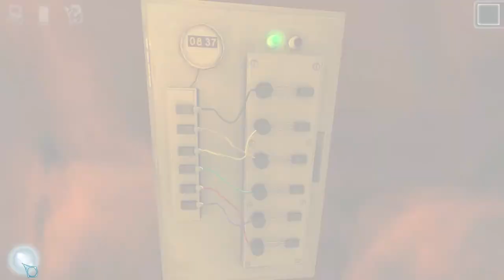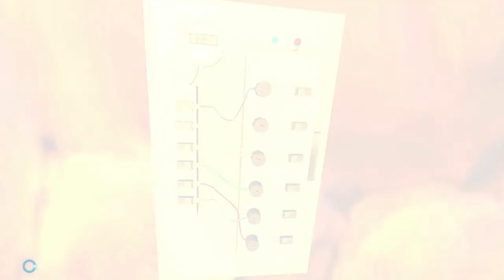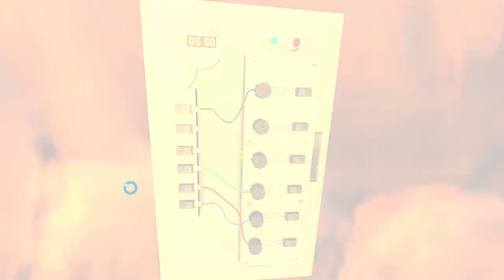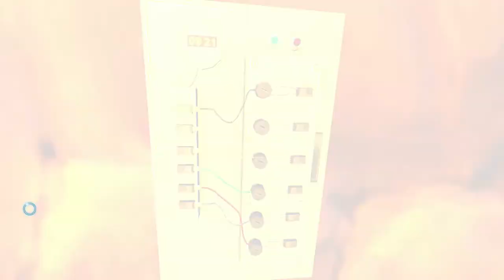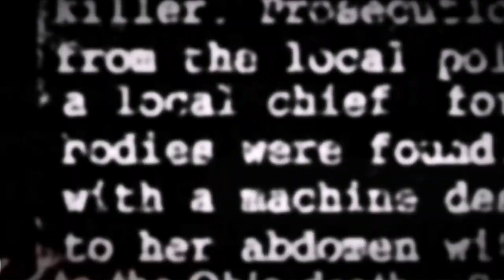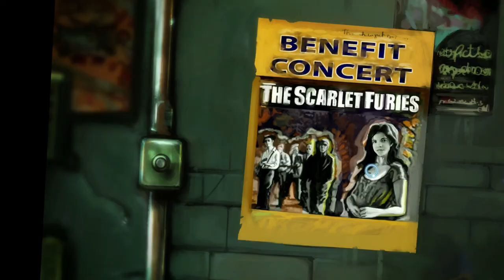Cognition Episode 1: The Hangman (Part 1)